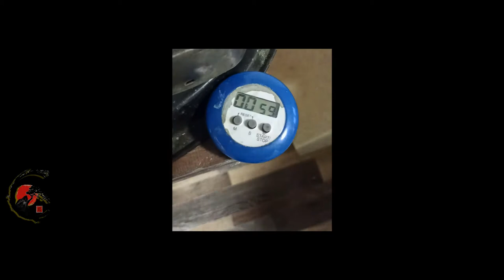"Радужное Патинирование" изделий из меди!!!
Именно этот девиз донесла до нас японская философия Ваби-Саби.

Ваби-саби - это красота того, что несовершенно в привычном мире для человека или мимолётно, как например, падающий лист, "шепчущий" нам о приходе осени...

Влияние Ваби-Саби на наше творчество начинается с простой предпосылки:

"Делай только то, что необходимо для передачи самого важного." (С)

В искусстве Бонсай, так же как и в искусстве Хайку, вы отрезаете все лишнее в попытке сократить расстояние между наблюдателем и наблюдаемым. Вы тщательно исключаете элементы, которые отвлекают внимание от сути украшения(сувенира), загораживают путь или заслоняют объект. В этом главный результат воздействия Ваби-Саби на наши работы.